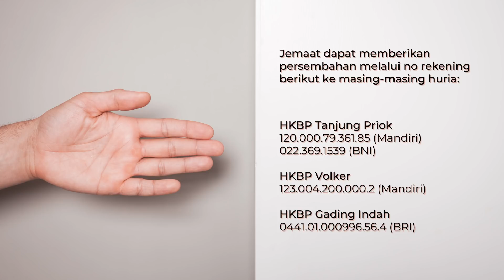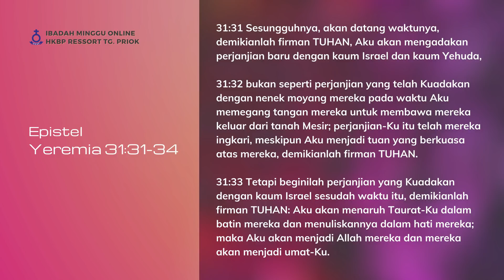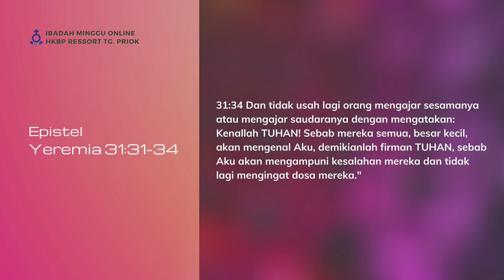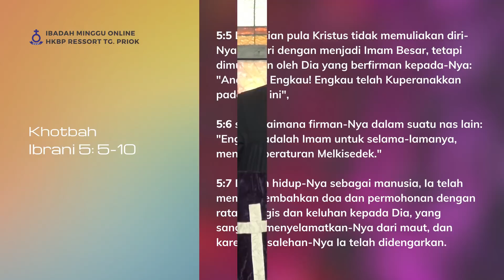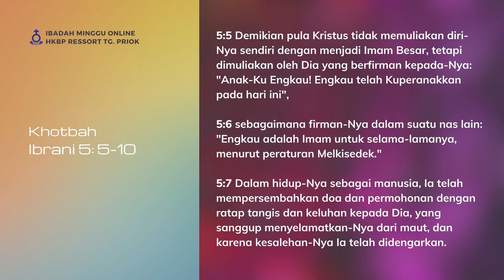Ibadah Online - 21 Maret 2021 | Pdt. Samuel Sigalingging | HKBP Ressort Tanjung Priok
HKBP Ressort Tanjung Priok
21 Maret 2021

Topik:
Kristus Pokok Keselamatan

Pelayan Firman:
Pdt. Samuel Sigalingging

Liturgis:
St. Dermawati br. Panjaitan

Pemusik:
Yanti br. Silalahi
Edo Hutagalung

Pemimpin Pujian:
Ny. Maryanti Limbong/ br. Panjaitan
Ny. Mawar Siahaan/ br. Sibarani

Lokasi Shooting Ibadah:
HKBP Tanjung Priok Ressort Tanjung Priok

Jemaat dapat memberikan persembahan melalui nomor rekening berikut ke masing-masing huria:

HKBP Tanjung Priok
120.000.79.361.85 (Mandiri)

HKBP Volker
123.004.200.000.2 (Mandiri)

HKBP Gading Indah
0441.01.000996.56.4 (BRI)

Produksi:
Priok Creative - HKBP Tanjung Priok